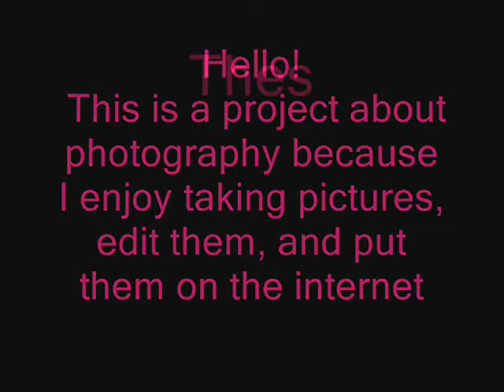Photography Computer Assignment - 8th Grade